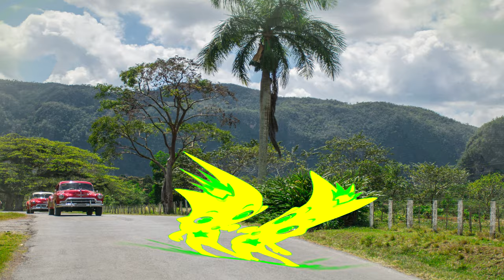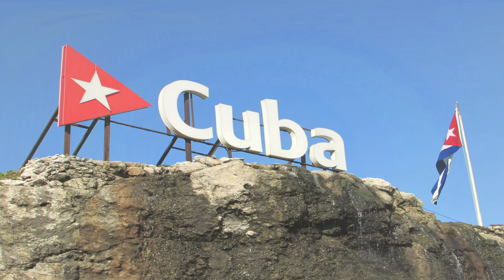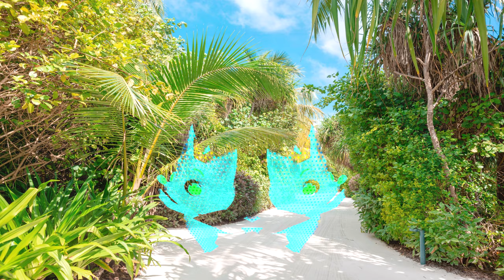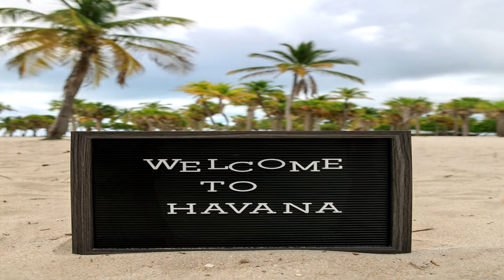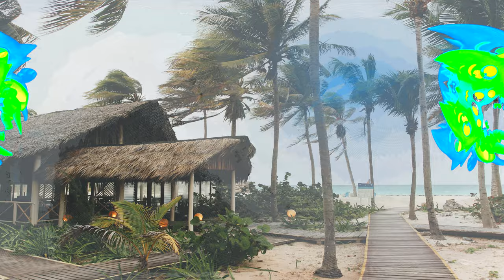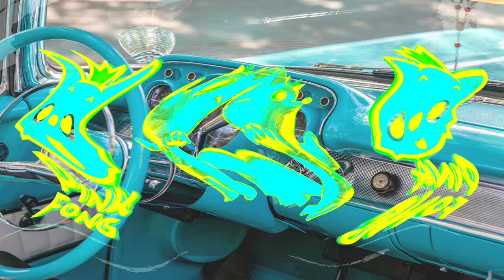Pinkfong In CUBA Best Logo Effects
Your Favorite Pinkfong Logo Effects!
If you did a like and sub would be apreciated :) i hope you have a great idea and feedback is always welcome.

Cuba, a country laying in the caribbean region. Known for it's agriculture and government system. The country has 11 million inhabitants in 2022, and the Capital is Havana with 2.1 million inhabitans. Havana is well known for it's beautiful architecture and the nice climate. Many people visit it to admire its beauty. Also the countryside is very well rated. It has very beautiful hills and beaches!
With this video I hope to show you some of the nicest parts of the country, and to make a nice start for 2022 for everyone by offering them this virtual trip to Cuba!